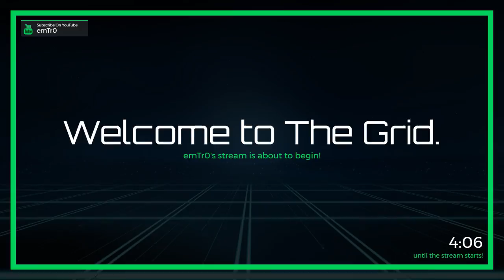PUBG | Twitter: @emTr0 (Twitch VOD)